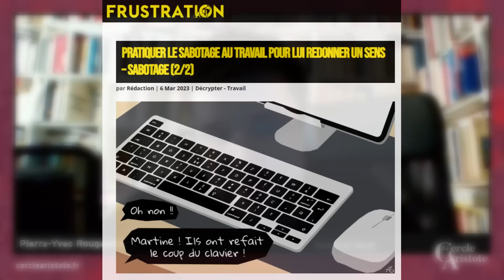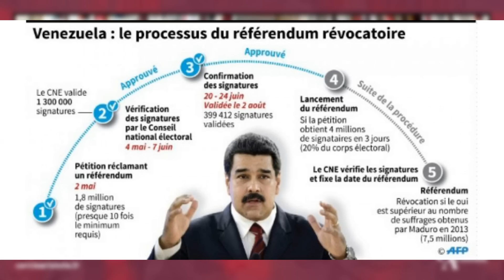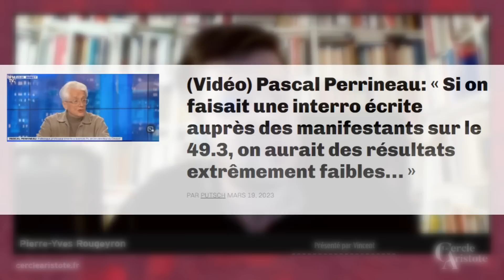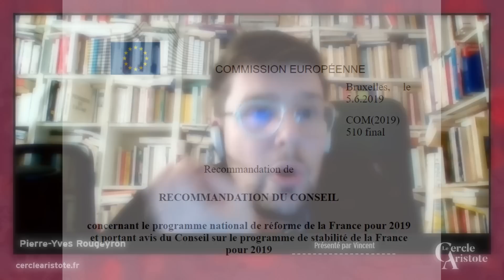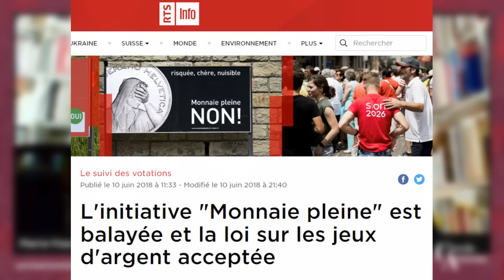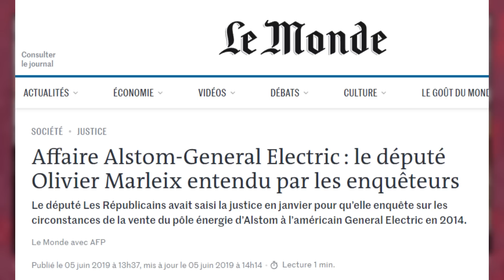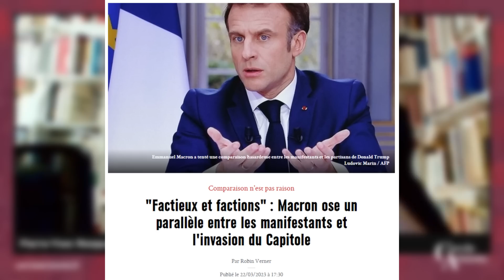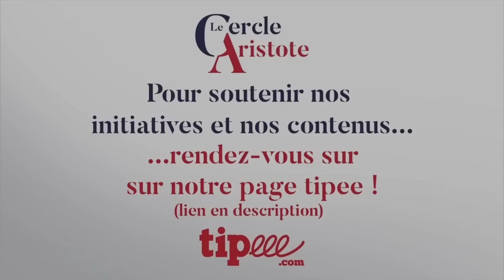P.-Y. ROUGEYRON : la rue à 49,3 degrés !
La réforme des retraites enflamme la France, quels en sont les ressorts?